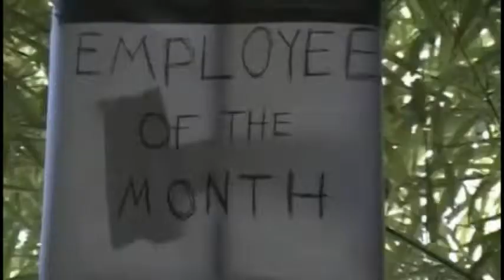Tyler Perry's Parking Madness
Parking Troubles